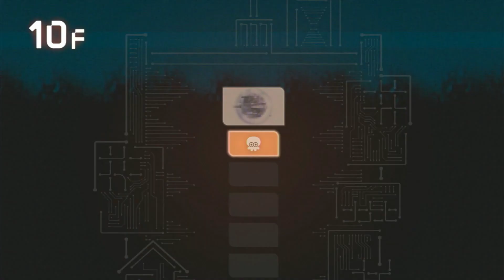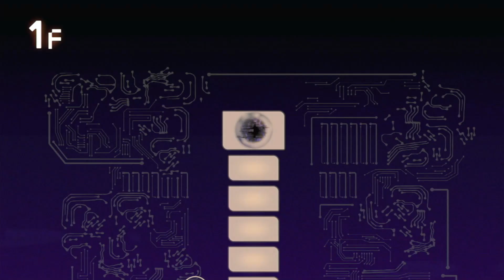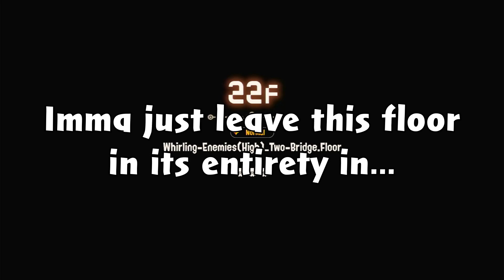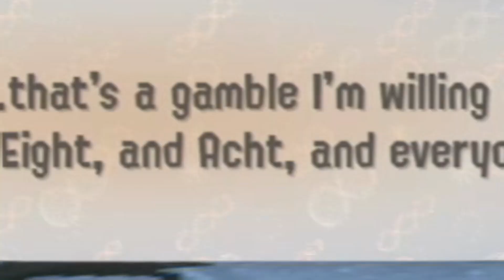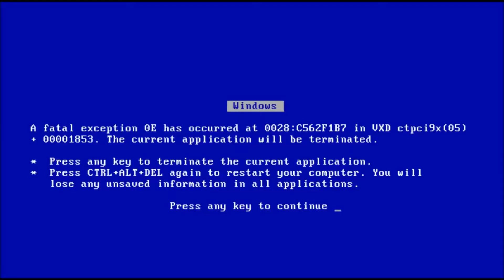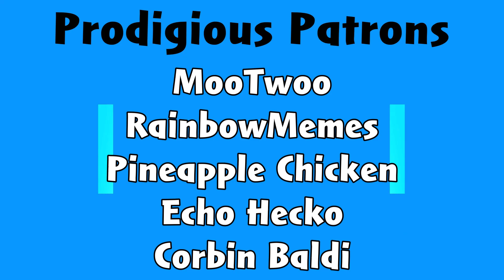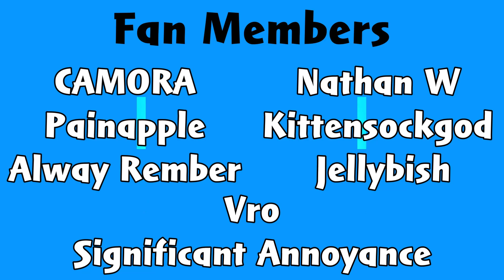Side Order Stupidity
Sploooooooooon

YT Members:
Fans:
CAMORA
Painapple
Jellybish
Alway Rember
Nathan W
Kittensockgod
Vro
Significant Annoyance

Essential Pack:
Margie
Piccolo
Wooper
Valgyan
Ignacio765
Toungeskin
The Warcup
CarsonEclipse
Power Up Player

Patrons:
MooTwoo
RainbowMemes
Pineapple Chicken
Echo Hecko
Corbin Baldi